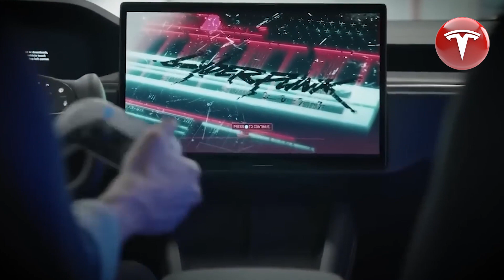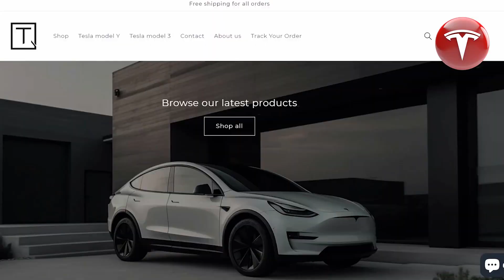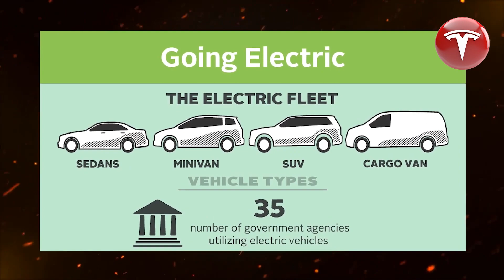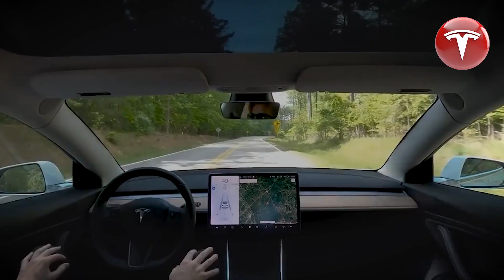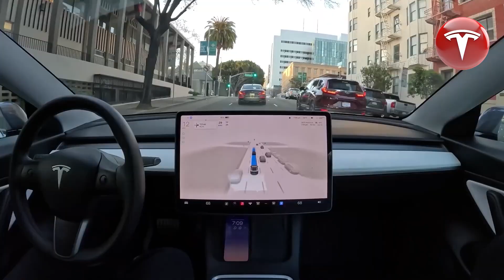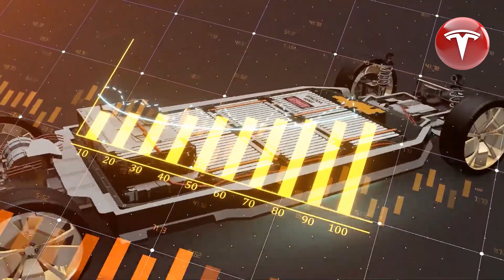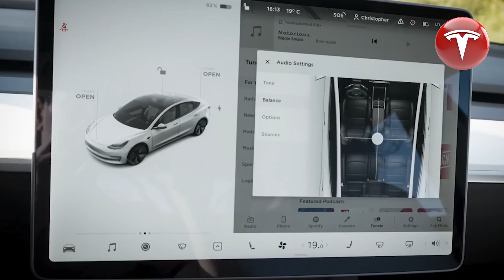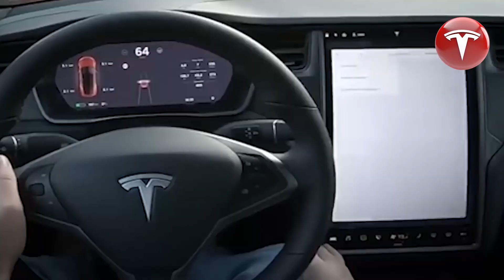Tesla's SHOCKING Announcement - The Rumors are WRONG! | Tesla Model 3 + Model Y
Sharing the top 10 accessories for your Tesla Model Y & Model 3

Roof Buckle System for Front and Rear Glass Roofs

27W Quick Charger Docking Station with USB LED Shunt, Smart Sensor for Model 3 & Y 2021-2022

Tesla's very first third party app has launched, does this mean the official app store is coming soon? Plus there are HUGE new leaks on the refreshed 2023 Model 3 Project Highland, drama of the Cybertruck's frunk, tesla hacking news, new federal discounts and credits, plus much more. Here's all the Tesla news you need to know!

Tesla's New Price Change, Project Highland Leaks in New Zealand, Cybertruck Production Updates, and more!

Topics Covered:

Tesla
Tesla News
Tesla Updates
Tesla Rumors
Tesla Leaks
New Tesla
Model 3
Model Y
Model S
Model X
Tesla Details
Tesla Tax Credit
Tesla EV Tax Credit
Tesla Cybertruck
Cybertruck
Tesla Cybertruck Sighting
Cybertruck Paint
Model Y Mini
New Tesla
Cheap Tesla
$25000 Tesla
Tesla Price Drop
Cheap Tesla
Tesla Charging
Tesla EV
EV Battery
EV Batteries
Tesla Batteries
Tesla Spain
Model 3 Project Highland